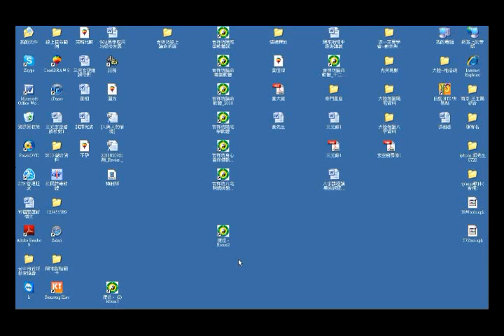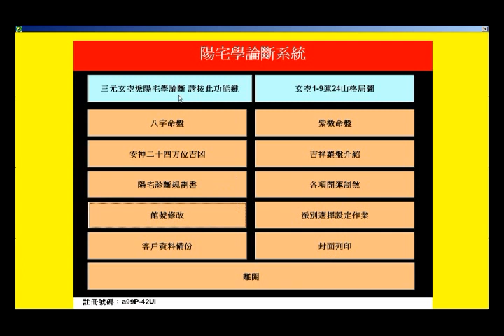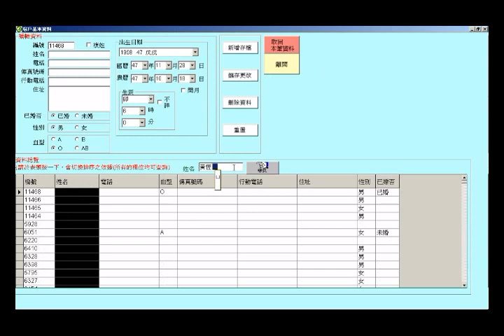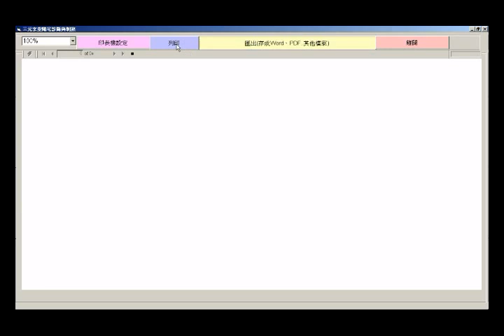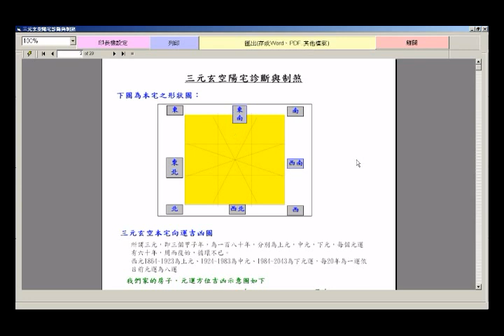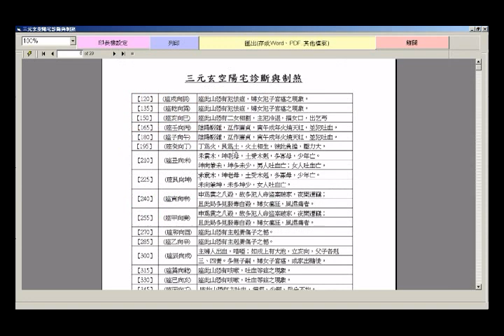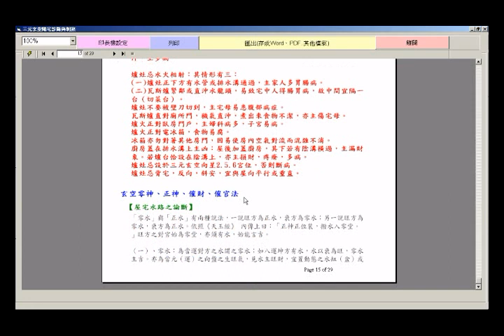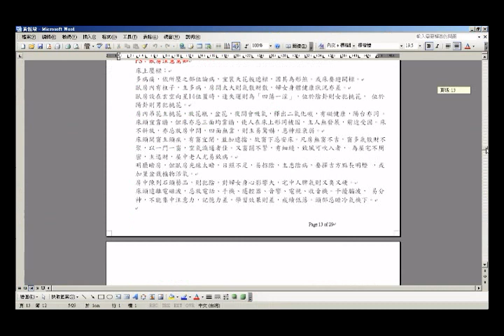三元玄空軟體